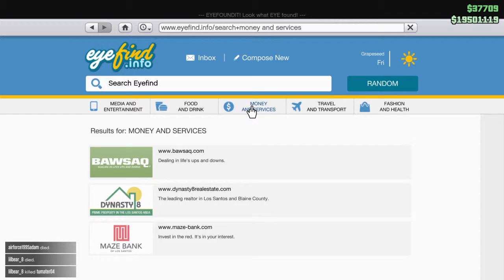Grand Theft Auto V_itsa jajump